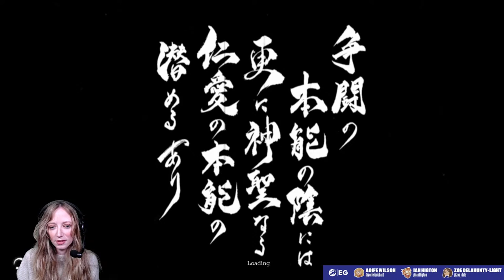Let's Play Trek to Yomi Xbox Series X Gameplay: SIDE-SCROLLING SAMURAI ACTION! Trek to Yomi Gameplay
Join Aoife Wilson for Trek to Yomi, a gorgeous side-scrolling tale inspired by classic Japanese cinema. As a vow to his dying Master, swordsman Hiroki is sworn to protect his town and the people he loves against all threats, the human and the supernatural. So, join us as we journey to feudal Japan for swordfighting and sumptuous visuals.